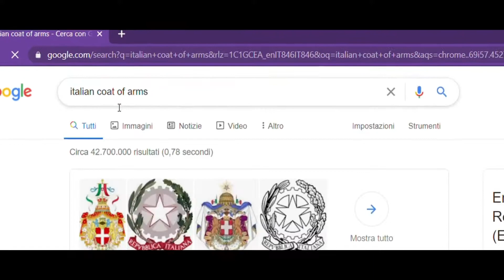Reasons why Italy is communist!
WATCHMOJO NEW VIDEO
YAY
Be sure to click like dear comrade or the kazakhs will kill u